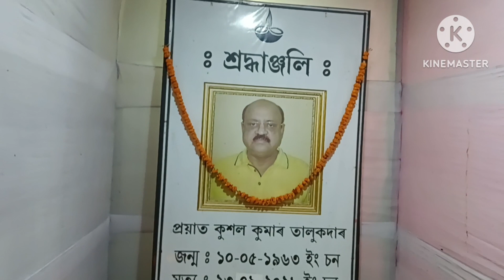আজি সপ্তমী দুৰ্গা পুজা চাব আহিলো//Manash das// assamese // New Vlog